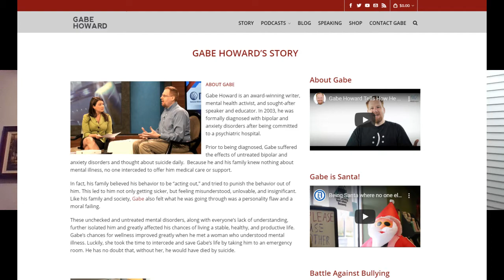MENTAL ILLNESS IS AN ASSHOLE | AN INTERVIEW WITH GABE HOWARD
Paul and Justin are joined by Gabe Howard. Gabe shares some powerful insight into the world of of mental illness.

GABE HOWARD is an award-winning speaker, author, and podcast host who lives with bipolar disorder. He hosts the weekly Psych Central Podcast and is the co-host of the Not Crazy podcast. He’s the author of Mental Illness is an Asshole – and Other Observations and has appeared on numerous websites, podcasts, and in many traditional media outlets.

You can find him online at gabehoward.com.

Send your questions for our segment, ASK PAUL ANYTHING.

We are now live on YouTube and you can see our smiling faces on our YouTube channel

Let's create Actions

and Destroy those Limits